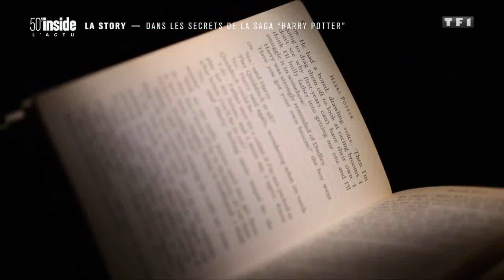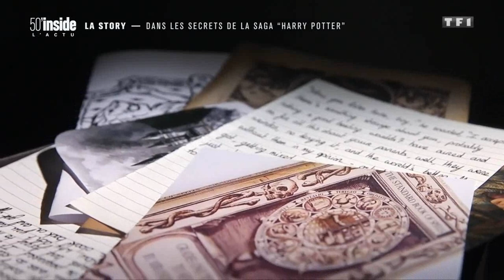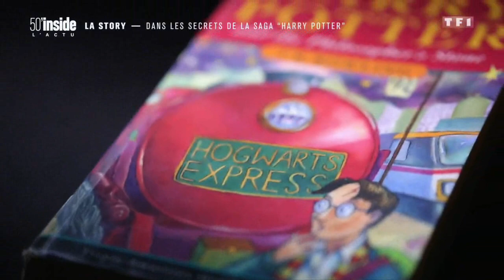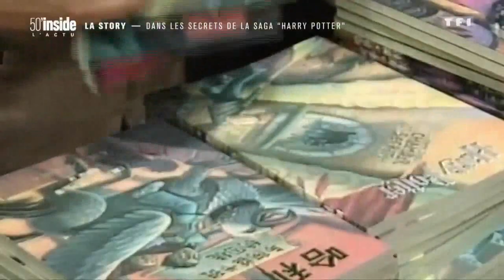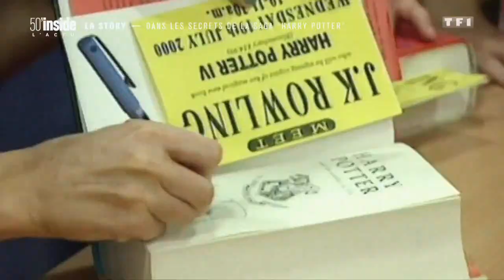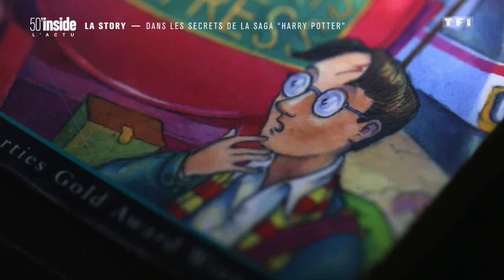Reportage 50'Inside sur les 20 ans de la saga Harry Potter - 06/01/2018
A l'occasion des 20 ans de la saga Harry Potter, l'émission 50'Inside consacre un reportage sur "Les secrets de la saga Harry Potter", diffusé le 6 janvier 2018 sur TF1.